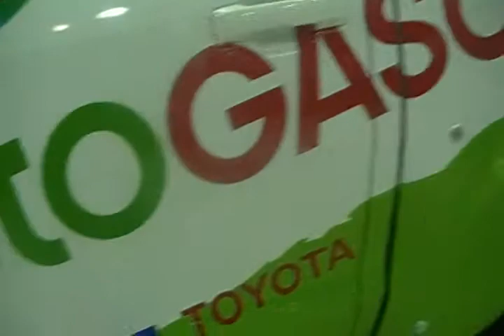Toyota Tundra Team AutoGasco Rally Dakar en Salon del Automovil 2012 Santiago Chile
Todo Terreno del equipo AutoGasco del Rally Dakar Argentina Chile 2012 en exposicion del Salon del Automovil 2012 en Santiago Chile filmado en compañia de mi papa y mi amiga Amapola

Por favor comentarios y pulgar arriba